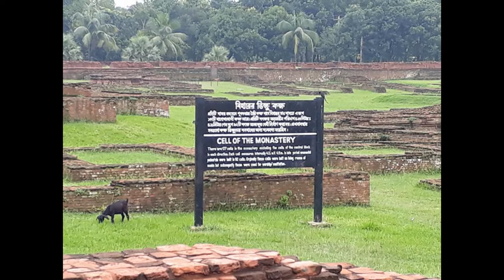# "Somapura Mahavihara" | Buddhist vihara | Paharpur | Naogaon | Bangladesh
Somapura Mahavihara in Paharpur, Badalgachhi Upazila, Naogaon District, Bangladesh is among the best known Buddhist viharas in the Indian Subcontinent and is one of the most important archaeological sites in the country. It was designated as a UNESCO World Heritage Site in 1985. It dates from a similar time period to the nearby Halud Vihara and to the Sitakot Vihara in Nawabganj Upazila of Dinajpur District.